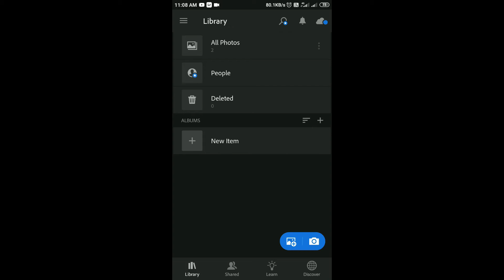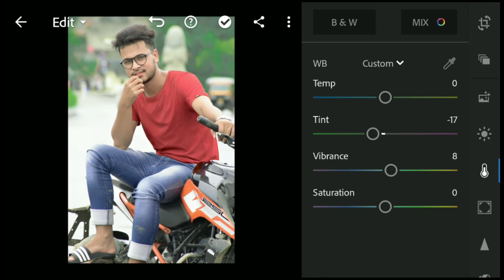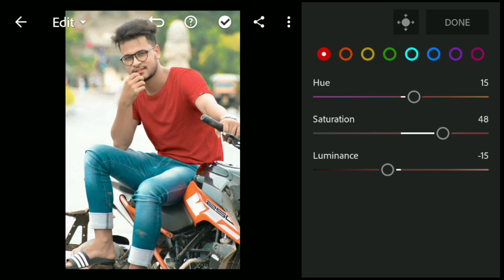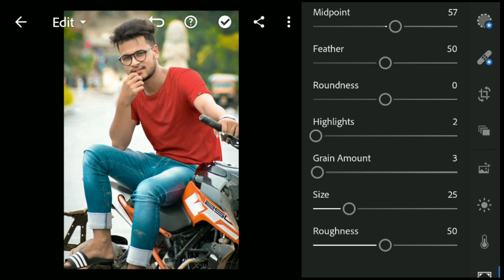How To Edit Moody Outdoor Portrait In Lightroom ! Lightroom Photo Edit easy Teknik ! Mobile Photos 👍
How to edit the photo in lightroom,
Lightroom main photo edit kaise kare,
Simple click to change photo background,
Easy Teknik to edit the photo in lightroom,
How To Edit Moody Outdoor Portrait In Lightroom,
Lightroom Photo Edit easy Teknik,
Mobile Photos,